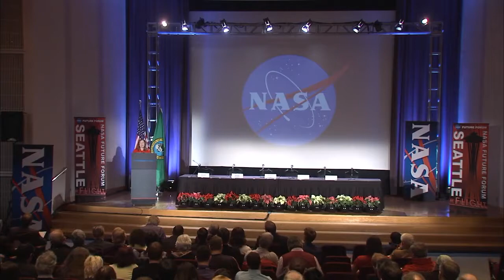NASA Future Forum, Lori Garver Keynote Speaker, Museum of Flight, December 9, 2011 (1 of 4)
The NASA Future Forum was a one-day event at the Museum of Flight in Seattle, Washington on December 9, 2011.

This first of four videos has the introductory remarks along with the keynote speech by NASA Deputy Administrator Lori Garver.